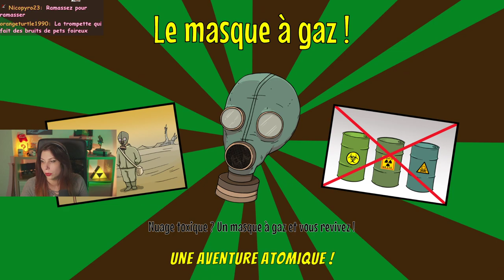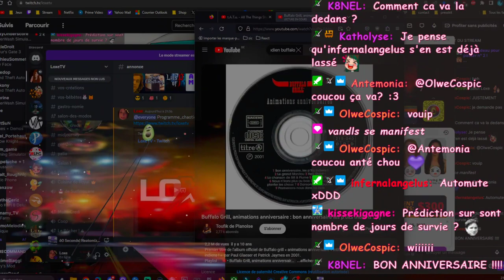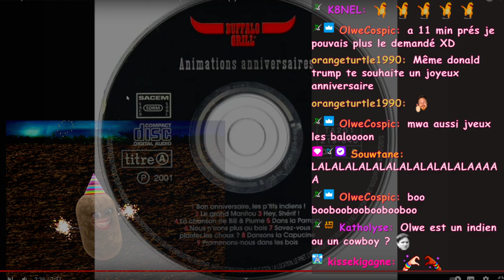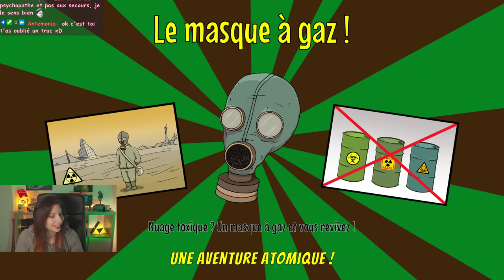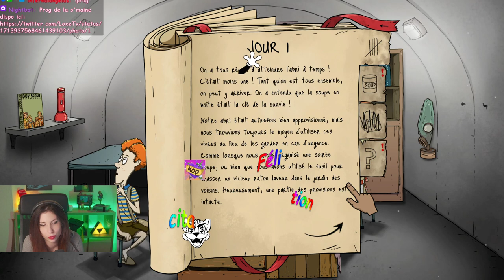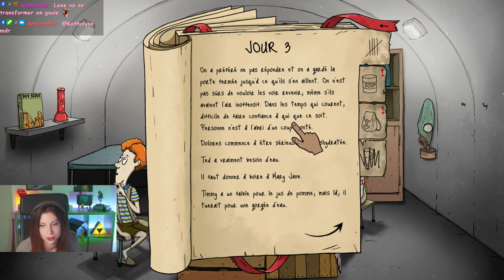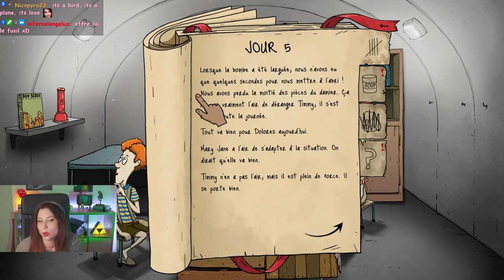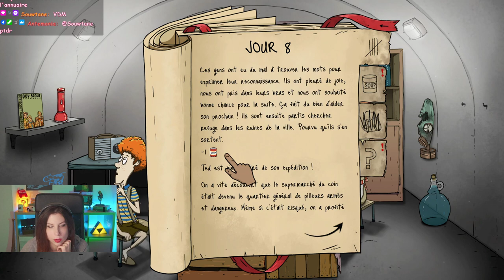Lezgo l'apocalypse! - 60 Seconds! Reatomized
Découverte de la Démo de 60 Seconds! Reatomized (spoiler alerte: j'ai pris le jeu)